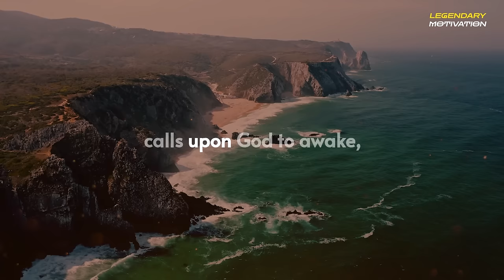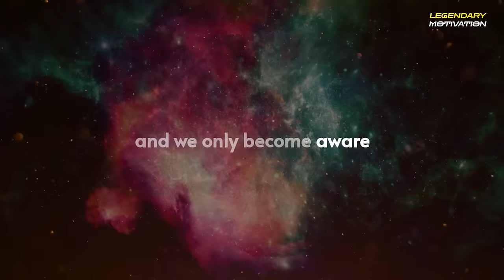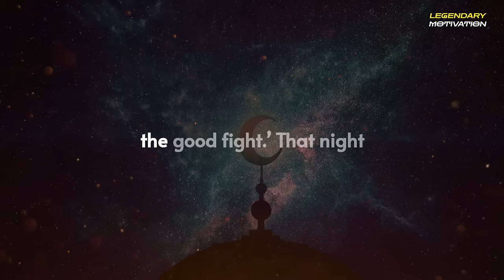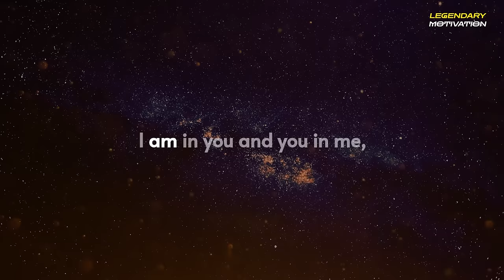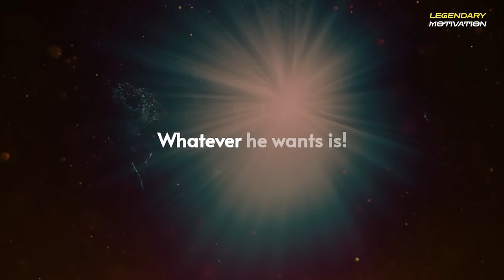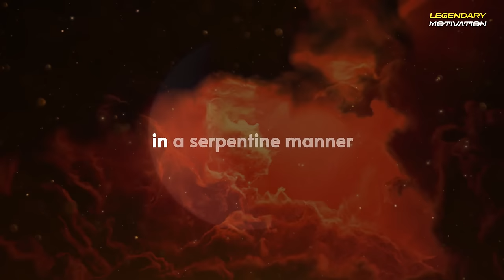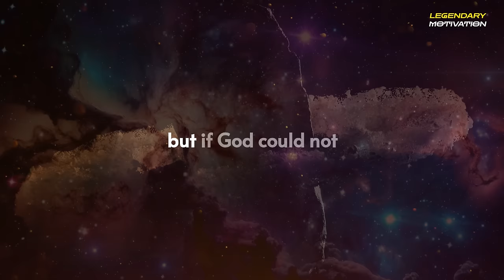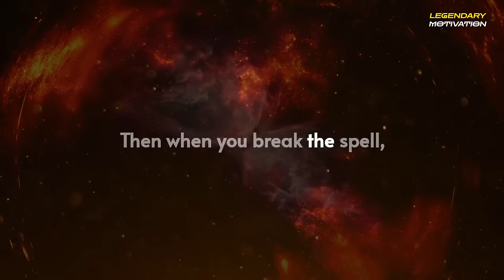Neville Goddard Lecture – He Dreams In Me (Clear Audio In His Own Voice)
Neville Goddard – THINKING FOURTH-DIMENSIONALLY with Q&A (LESSON 3)
Neville Goddard - Learn To Trust Your Imagination (Very Powerful)
▶SPEAKER CREDIT
Neville Goddard